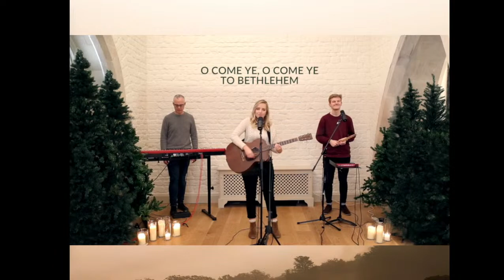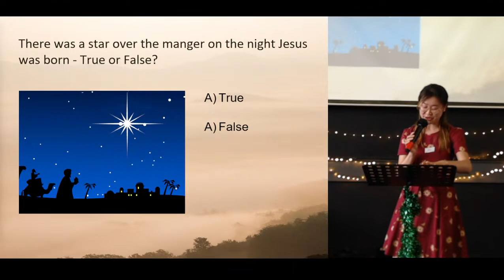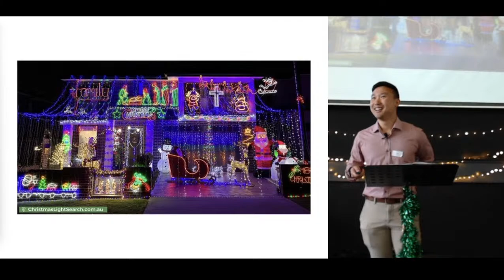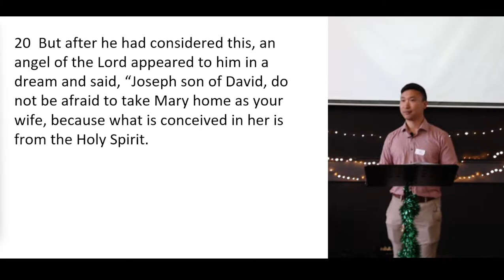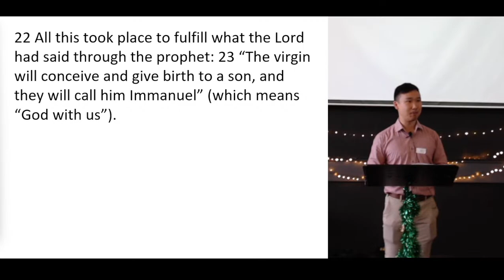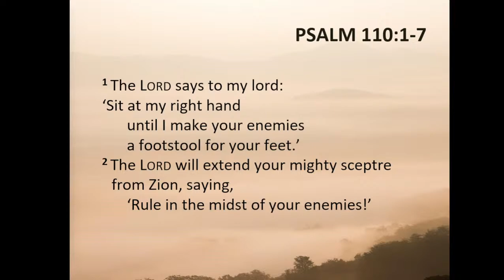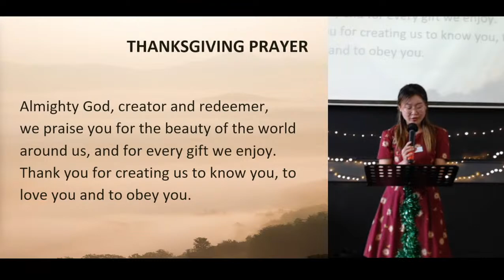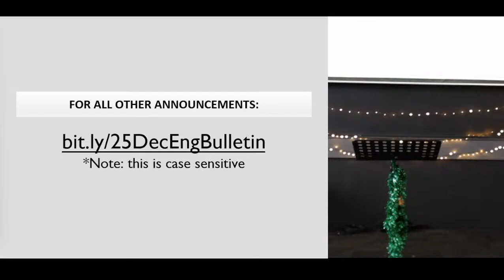Lidcombe Anglican Church - English Christmas Service 25.12.2022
Merry Christmas and welcome to our English Christmas Service!